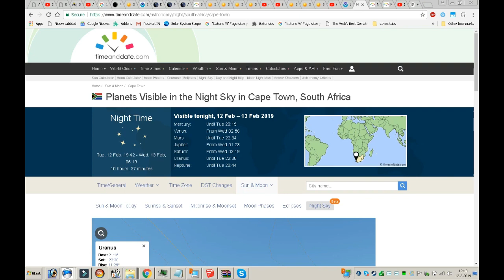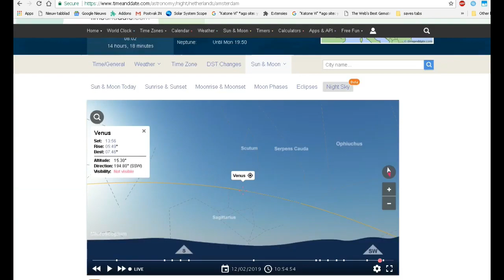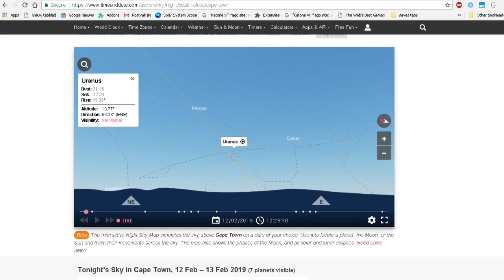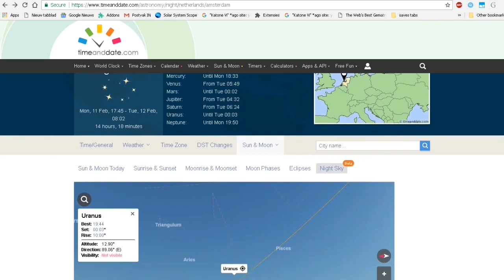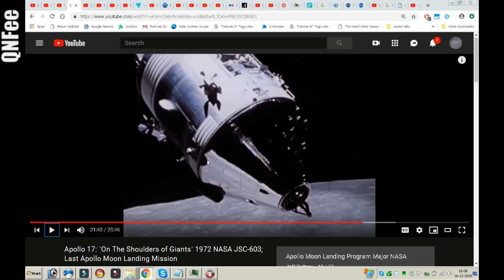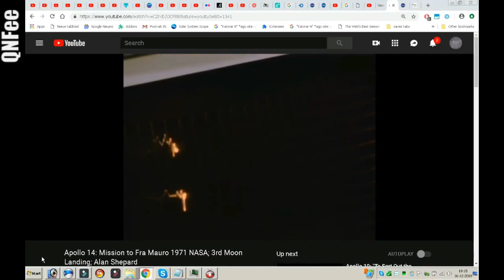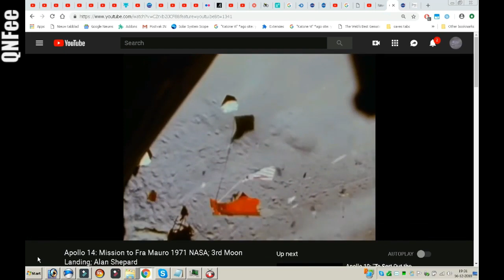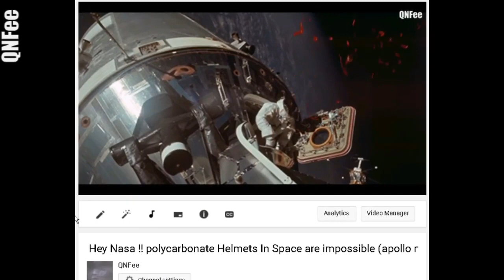QNFee 2019-02 'Retard Earth Where is Uranus'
Q’s original video & comment:
“You must check Uranus more often” !!

Q took the video down within 24 hours, and I’m not sure why. So I hope it’s OK by him that I re-post it here for posterity.

My Comment (not posted in time at Q’s channel):
Thank you, Q.

The first 8 minutes is another precise debunk of THEIR astronomical models – this time Venus & Uranus.

BTW, you can easily recreate Q’s DEBUNK  by opening a good image of the Gleason Map in Microsoft ‘Paint’, and overlaying said map with a compass image, and an anchored line - or two.

Q then goes on to a practical demonstration of photo-video image analysis of Apollo 17. Watch carefully and see how easy it is to debunk THEIR trash photo-video ‘footage’, using:
1. Conflicting shadows,
2. Strange reflections,
3. An open mind & common sense.

I particularly enjoyed the 2 or 3 second clip at 8,40 mins of Q’s video where we see the ‘Blue Marble’ image passing the Apollo 17 Command Module hatch
The ‘Blue Marble’ photograph was always highly dubious, but to see THEIR official ‘Blue Marble’ footage in Q’s video was side-splittingly funny. LMFAO indeed.

From Wikipedia:
“The Blue Marble is an image of planet Earth taken by the crew of the Apollo 17 spacecraft at a distance of about 29,000 kilometers (18,000 miles) from the surface. It is one of the most reproduced images in history The photograph, taken on December 7, 1972, at 05:39 a.m. EST Eastern Standard Time (10,39hrs UTC Coordinated Universal Time), is one of the most widely distributed photographic images in existence. The image is one of the few to show an almost fully illuminated Earth as the astronauts had the Sun behind them when they took the image. ”
“The photograph was taken about 5hrs and 6 mins after launch of the Apollo 17 mission, and about 1hr 54 mins after the spacecraft left its parking orbit around Earth, to begin its trajectory to the Moon. The time of Apollo 17's launch, 12,33hrs EST, meant that Africa was in daylight during the early hours of the spacecraft's flight. With the December solstice approaching, Antarctica was also illuminated. ”

And you can EASILY DEBUNK the ‘Blue Marble’ photograph yourself. Here’s how:
1. Download the NASA official ‘Blue Marble’ from the Wikipedia page.
2. Imagine a straight line between you (Apollo 17) and the centre of the ‘Blue Marble’ (I estimate that to be about half-way along a line from South tip Madagascar to Durban, Africa).
3. Calculate the latitude/ longitude of the centre of the ‘Blue Marble’ (I estimate Long = 28^20’ South &  Lat = 37^42’ East, or thereabouts).
4. Go to THEIR official ‘Solar Caluculator’ at the NOAA National Oceanic and Atmospheric Administration webpage ] and type in the date, UTC time and lat/ long of the ‘Blue Marble’ photograph – as described by Wikipedia (THEIR official narrative).
5. WOW !! Do you see what I see ??
It looks as if the ‘Blue Marble’ photograph could not possibly have been taken by Apollo 17 from its stated position (with sun behind it), at 10,39hrs UTC on December 7, 1972, ie. according to THEIR official narrative.
6. Because THEIR official ‘Solar Caluculator’ shows that Apollo 17 would NOT have seen an almost fully illuminated Earth.
INSTEAD Apollo 17 would have observed a thickTerminator Line in both the top & bottom right hand quadrants of the globe - extending to Arabia !!!
“A terminator or twilight zone is a moving line that divides the daylit side and the dark night side of a planetary body .”
7. Which means that the ‘Blue Marble’ photograph is certainly FAKE.

"Sometimes the biggest act of courage is a small one." -Lauren Raffo

pEACE, sUCESS, oUT: p